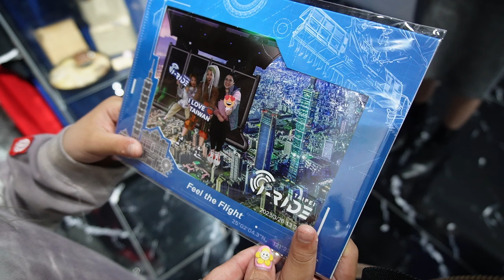【台湾旅行】総集編❤️仙台空港発着の4泊5日台湾旅行✈️🩵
2023年最初の海外旅行先は「台湾」✈️🇹🇼
今回は地元仙台の旅行会社Tour Wave(ツアーウェーブ)さんの台湾ツアーで行きました🙈💕

遂に日本に帰国✈️
台湾桃園空港が広くてテンパりながらラウンジに行ってご飯食べてまた機内食も食べる✈️
そしてエバー航空のキティちゃんの特装機に偶然にも乗れたリリーさん達💕
今回はツアーウェーブのツアーで行ったので、終始ガイドのメイちゃんが一緒で安心の台湾旅行でした🙏❤️
本当に毎日楽しくて台湾が大好きになりました🥰🫡
仙台空港発着なのでいつも鬼乗り継ぎなリリーさん達は快適すぎでした🥹👌🤭

【Tour Wave ツアーウェーブ】

コロナが落ち着いて来て仙台空港から国際線も飛び始めて、エバー航空の台湾便は4月から毎日運行するらしい✈️
何年かぶりの仙台空港からの海外への直行便でテンションが上がるリリーさんw
やっぱり直行便は凄く楽だと思いました🥹🇯🇵
仙台空港は宮城県にあるそんなに大きくない空港だから、国際線初心者の方でもあんまり心配なく出国できる気がします🥹👌
これから毎日台湾Vlogをアップして行くから楽しみにしててね🤣✈️

【台湾旅行】台湾王道グルメを片っ端から食べる🇹🇼士林夜市🎉そして相変わらず全くグルメレポートになってないリリーさん😂w

【台湾旅行】士林夜市名物のエビエビ釣り🦐そして台湾で本場のタピオカを🧋飲む💕

【台湾旅行】クリスタルマニアが台北にある週末限定の石マーケットに行ったら🇹🇼😂💕

【台湾旅行】台北のマーケットで心臓バクバク😱謎の化石からクリスタルまで石マニアにはたまらないオススメスポット🤫

【台湾旅行】台湾定番グルメ🇹🇼スムージーハウスのマンゴーかき氷🥭を食べた💛

【台湾旅行】タピオカの聖地🧋でタピオカ飲みまくり🧡台湾グルメ満喫しまくり🇹🇼

【台湾旅行】遂に台湾の渋谷🇹🇼西門町探検スタート🤭まずは週末限定マーケット😘Ximen

【台湾旅行】大雨の千と千尋の九分観光🇹🇼おみくじが1つしかない理由が納得すぎた🤣😂